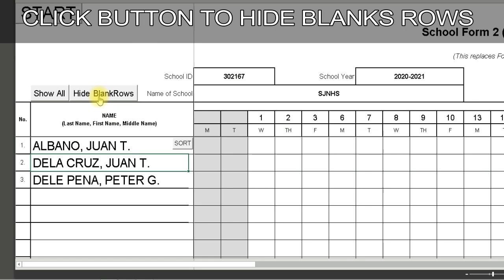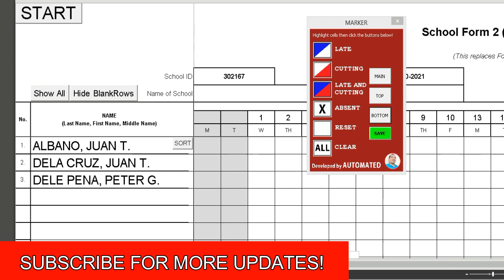SNEAK PEEK | ENHANCED SF 2 BY AUTOMATED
Update!
Final Version of Enhanced School Form 2 by AUTOMATED
For Elementary, Junior HS, and SHS

Watch and Download FREE Automated forms(The download link is in the description of the video)

Modified E-Class Record to Grade Sheets to 16 Certificate Templates Q1 to Q4

Grade 7 to Grade 10

ID Card Maker Template in MS Excel
Fast and Easy to USE

Convert Text to Speech using MS Word and Text to Audio